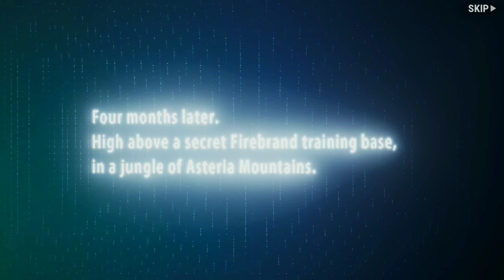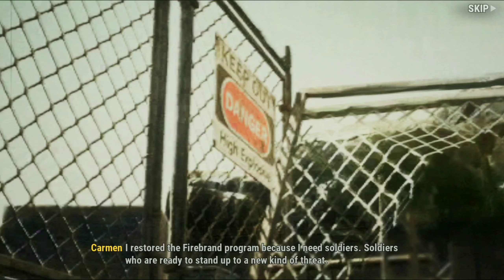Just Cause®: Mobile - ลอยได้ไม่พึ่งไสยศาสตร์ - Part 1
- Thank of Watch Ｏ(≧▽≦)Ｏ -